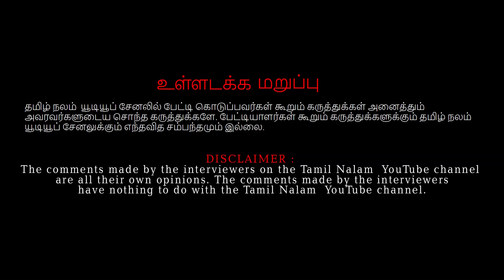1.10 ஏக்கர் தோட்டம் விற்பனைக்கு! | agriculture land for sale | Tamil nalam | Thottam virpanai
PROPERTY DETAILS
Land for Sale: 1.10 Acre
Coconut Trees: 30
Type: Agriculture Land
Price: 45 Lakhs Tolal (Negotiable)
Well: 1
Free Electricity Connection
Lbp canal water: Available
Location:MukasiAnumanpalli,Erode.

JAYWIN Real Estate : 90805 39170  Call: 9:00 AM to 8:30 PM

நீங்கள் விவசாய தோட்டம் வாங்க அல்லது விற்க அழைக்கலாம் ஜெய்வின் ரியல் எஸ்டேட் : 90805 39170